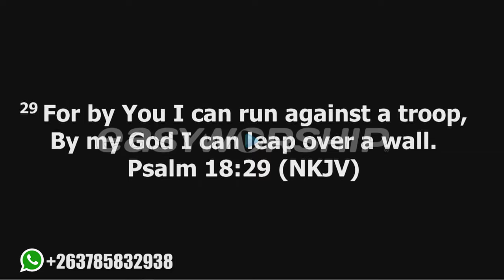SCRIPTURAL PRAYER TO DESTROY WITCHCRAFT POWERS -APOSTLE RODNEY CHIPOYERA